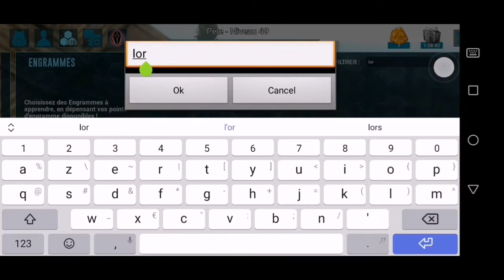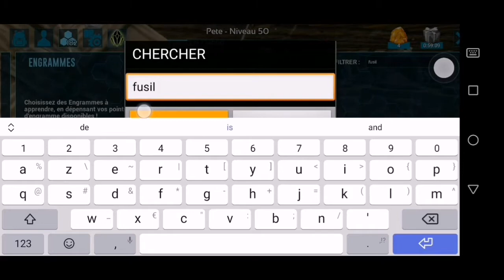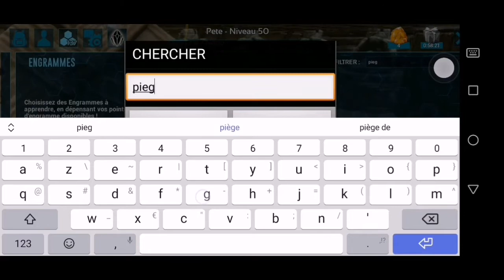Ark mobile fr #5: Crystal, pétrole, fourrure et arme feu. Allez on s'équipe !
Bonjour les amis, je vous présente une nouvelle vidéo. Je vous propose de découvrir mes astuces pour bien s'équiper pour le grand voyage et le dressage d'un Ichtyosaure.

Dans cette vidéo, je vous présente donc où et comment récolter du cristal, du pétrole et de la fourrure, ainsi je vous présenterai leur usage. Je vous propose également de découvrir comment se faire une carabine et ses munition.